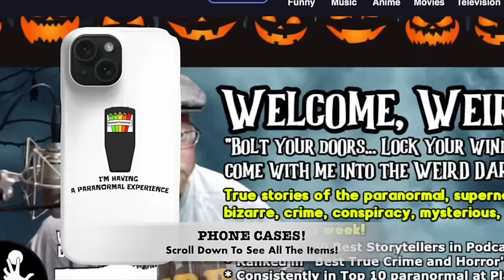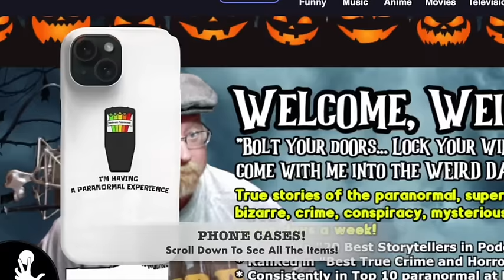“BEACHWOOD LUNATIC ASYLUM” and More Terrifying True Paranormal Stories!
Darkness Syndicate members get the ad-free version plus all of the artwork created for the YouTube and podcast thumbnails. Click here for the Darkness Syndicate version of this episode

IN THIS EPISODE: While modern scientists are busy finding proof of a fourth dimension, ancient people recorded curious events that indicate the existence of another dimension that we are unaware of. (Ancient Accounts of a Fourth Dimension) *** Just a few hours outside of Melbourne is a former lunatic asylum – now used as a conference center. But one of the lunatics remains in ghostly form. (The Beechwood Lunatic Asylum) ***AND MORE!

(Due to a computer error, I have lost the links and sources to this episode. Sorry!)
Originally aired: June, 2018